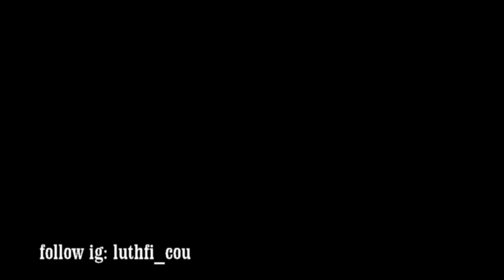10 Nominasi 32 Got Talent 2021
Gali Potensi, Ciptakan Kreasi dan Raih Prestasi. Ini 10 video yang masuk dalam Got Talent 32 2021.